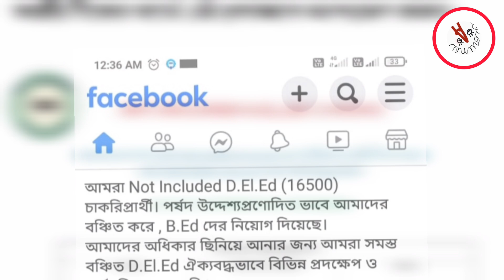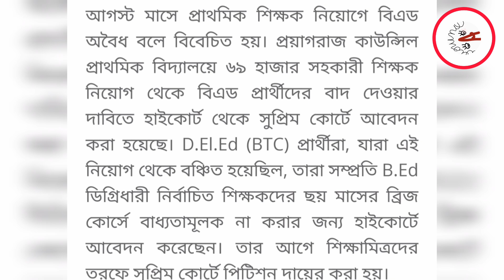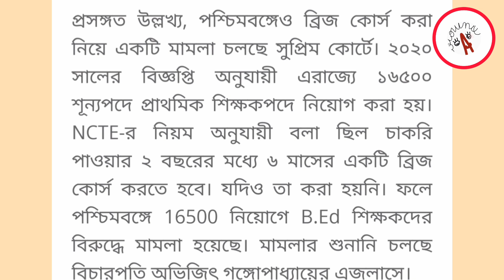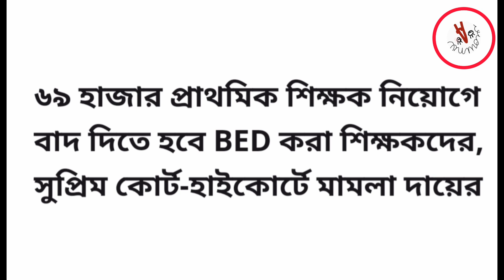Bridge Course Case:16500 B.Ed দের চাকরি বাতিল?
NCTE এর নিয়মে পাওয়া চাকরি কিভাবে বাতিল হতে পারে।কোর্টের রায়ের ফল এই চাকরি। bridge  course করানোর দায়িত্ব যাদের তাদের অবস্থান কি?
ব্রিজ ট্রেনিং না করার  এর জন্য চলে যাবে চাকরি।হতে পারে এটা। কেস করছে নট ইনক্লুড D.El.Ed চাকরি প্রাথীরা।